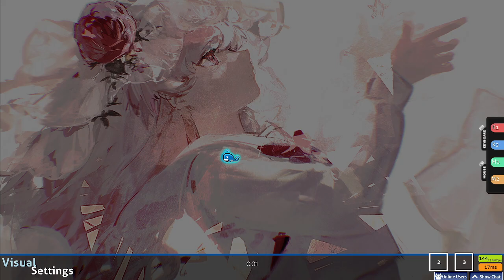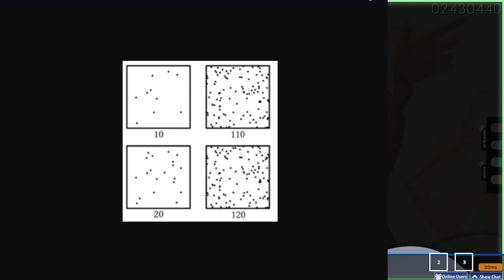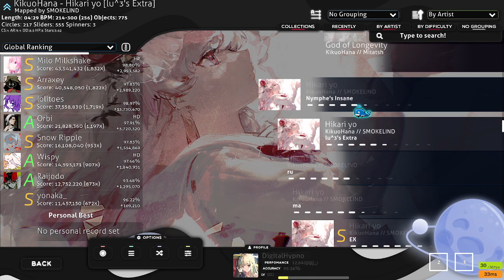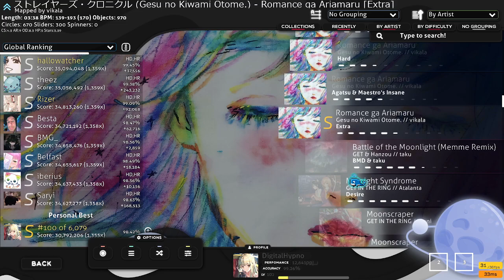Let's Play osu! Episode 42: Well-roundedness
Discussing the when, why, and how of well-roundedness in osu!.

Maps played:
ZUTOMAYO - Minority Myakuraku [Tsukinyuni's Extra] by 0ugi

Gesu no Kiwami Otome. - Romance ga Ariamaru [Extra] by vikala

ㅡㅡㅡ
Videos mentioned:

ㅡㅡㅡ
Mappool databases:

ㅡㅡㅡ

(thank you bluechromemina!)

ㅡㅡㅡ

ㅡㅡㅡ